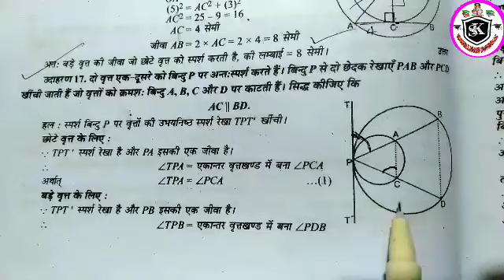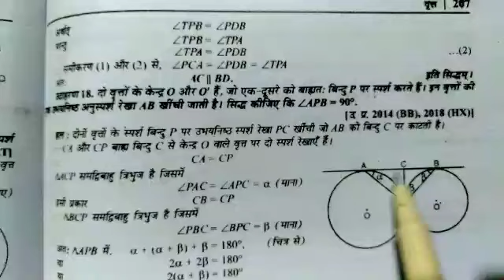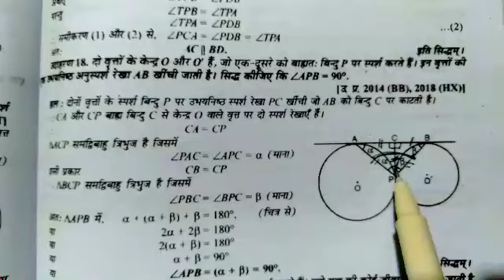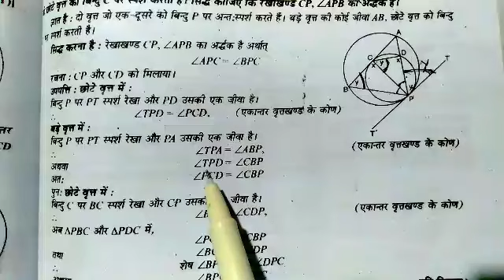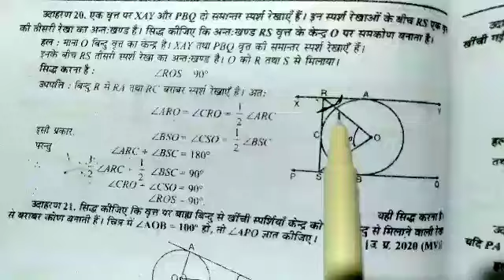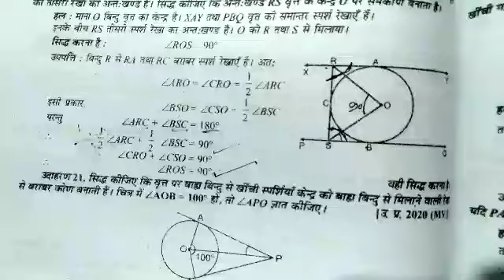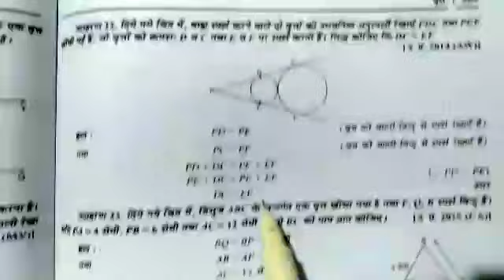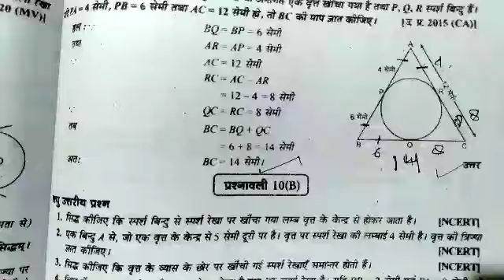Class 10th mathDrManohar chapter circle example solution 17 18 19 20 21 22 23#2025